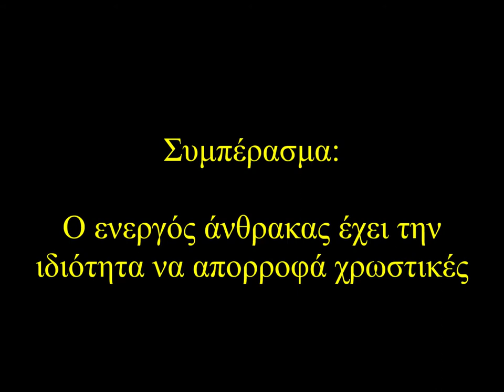Αποχρωματισμός εγχρώμων διαλυμάτων με τη χρήση ενεργού άνθρακα - ΕΚΦΕ Κιλκίς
Ο ενεργός άνθρακας έχει την ιδιότητα να απορροφά χρωστικές από διαλύματα και να τα αποχρωματίζει
Activated charcoal can absorb colour substances from solutions leading to their decolourization